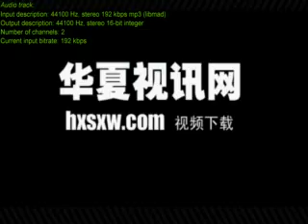2011 10 22一虎一席谈Split0